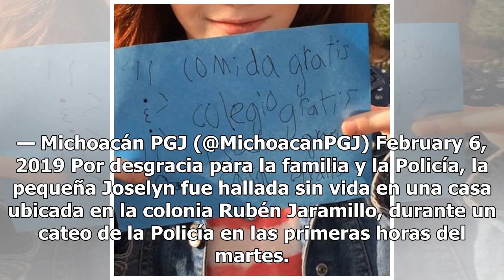Joselyn: la menor abusada y asfixiada sin piedad por su propio tío en su hogar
Un macabro suceso no ha descansado en el corazón de una familia, la cual descubrió un terrible acto perpetrado por el tío de una chica que fue reportada como desaparecida el fin de semana pasado. Nos referimos a la pequeña Joselyn. Recordemos que la Procuraduría General de Justicia (PGJ) en el estad...